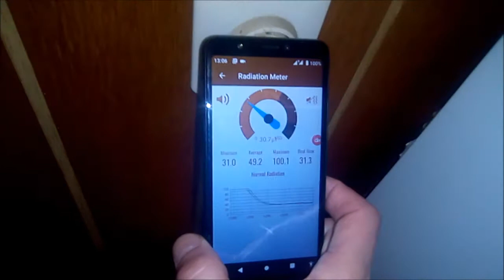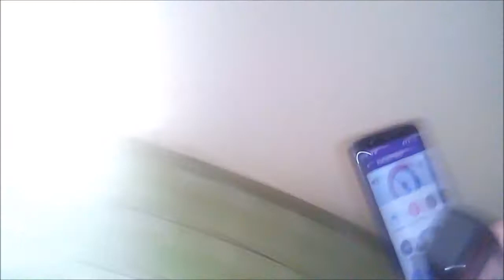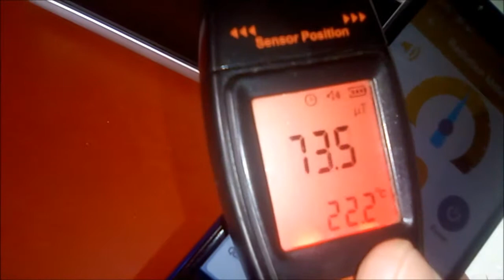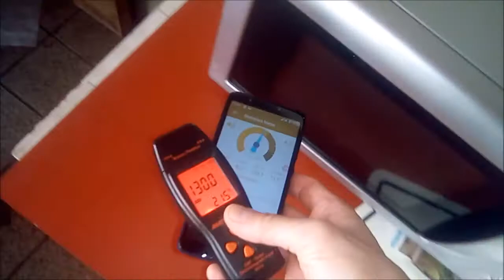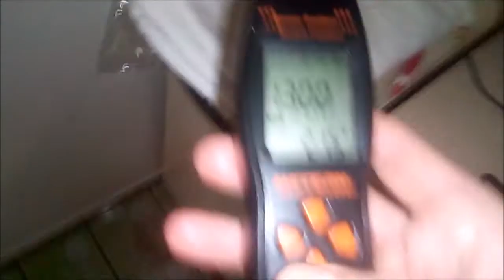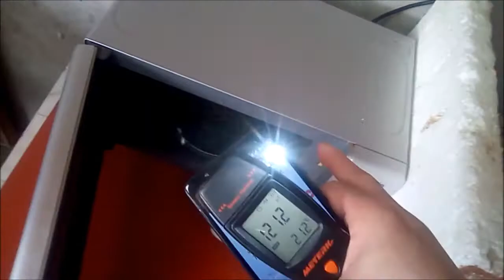Lymph node cancer and what you see here go very well together with one another but not if you try to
Lymph node cancer and what you see here go very well together with one another but not if you try to stay alive